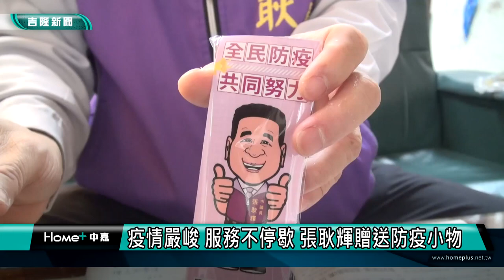基隆疫情|支援醫護|防疫物資|酒精|酒精防疫筆|七堵疫情| 疫情嚴峻 服務不停歇 張耿輝贈送防疫小物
疫情嚴峻 服務不停歇 張耿輝贈送防疫小物

(中嘉吉隆新聞記者吳俊松/基隆報導)新冠肺炎疫情雖然嚴峻，不過對於市議員來說，地方服務工作不能因此停歇，基隆市議員張耿輝特地準備”酒精防疫筆”這款實用又可以隨身攜帶減少用手指直接碰觸的”防疫小物”，在地方服務時送給民眾，共同防疫！